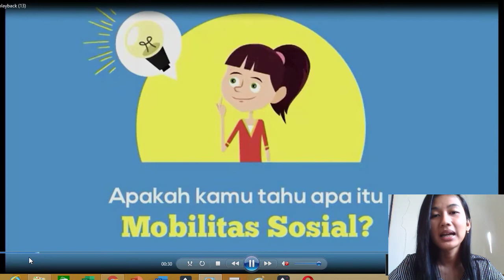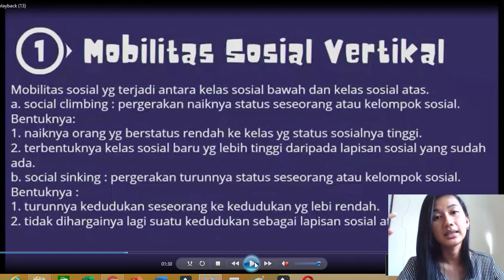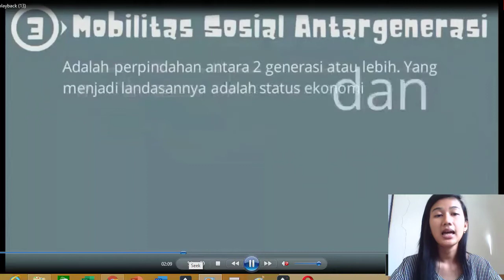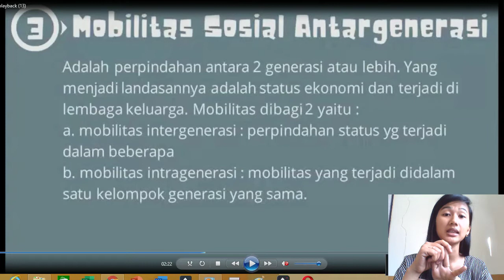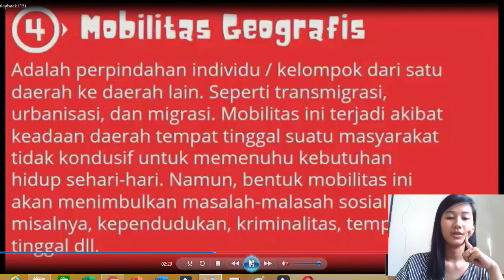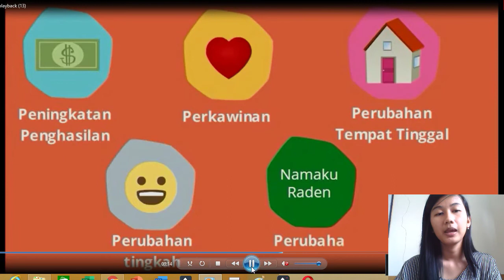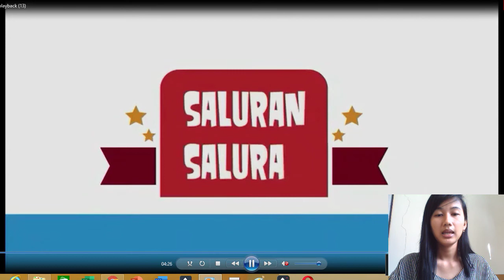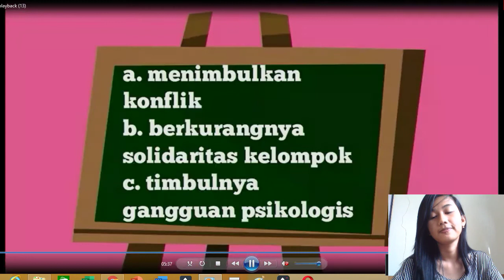IPS - 8 - Mobilitas Sosial